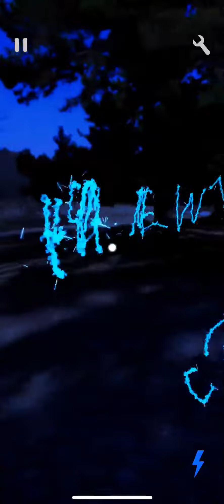musicpaint manual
Music Paintは、iOS11のARkitを利用したアプリで広告なしの無料です
配信中

主な機能
スタイル変更で、
炎、雷、星に見た目を変えられます
今後、追加予定です

音楽同期機能
iphoneに入っている音楽を分析し同期させます

消しゴム機能
スタイルからDELを選択しペン先を消したい線に合わせてから
タップしてくだい

＊録画は、現状ではiOS11の録画機能をお使いください
設定ー›コントロールセンターー›カスタマイズから
画面収録を追加し、コントロールセンターから録画をしてください

対応端末
iPhone6s以降のデバイス